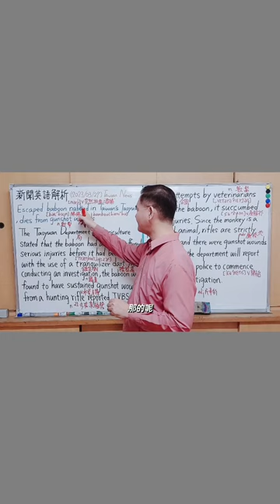Mr.Chen英文教學---新聞英語解析(桃園市狒狒被捕傷重身亡!) 全民英檢中級 , 中高級, 多益測驗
Escaped baboon nabbed in Taiwan's Taoyuan, dies from gunshot wounds  (2023/03/27)
資料來源:  Taiwan News